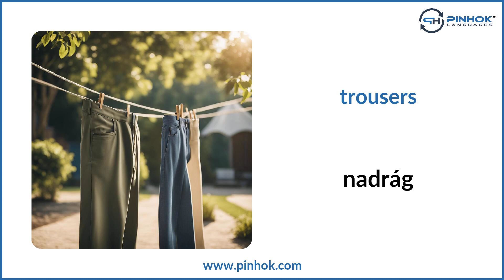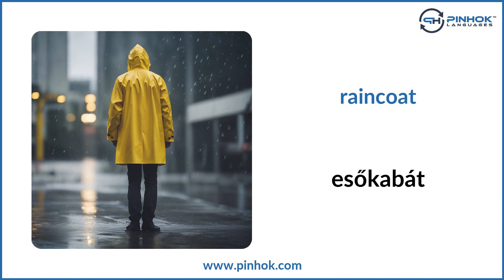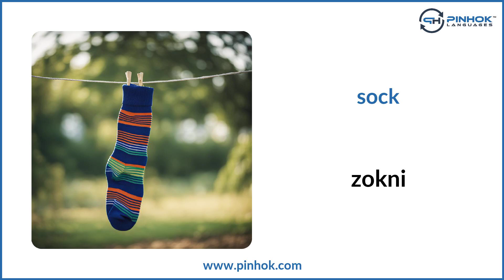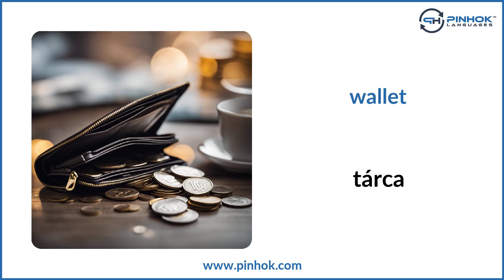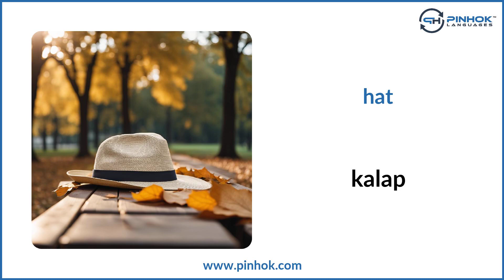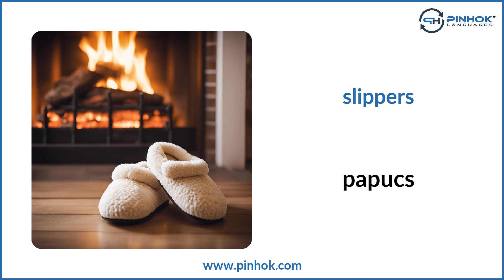Clothes in Hungarian